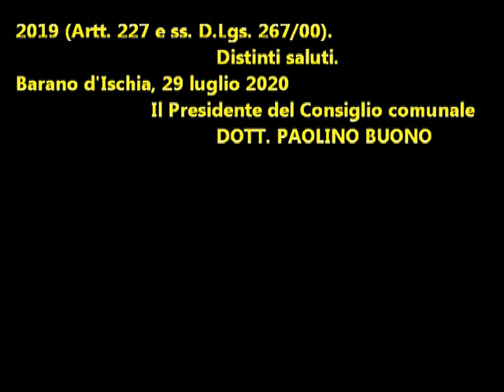Comune di Barano d'Ischia: Convocato il Consiglio Comunale per il 4 agosto 2020